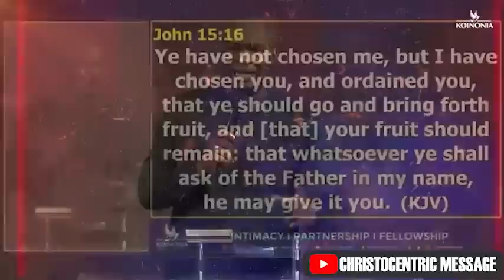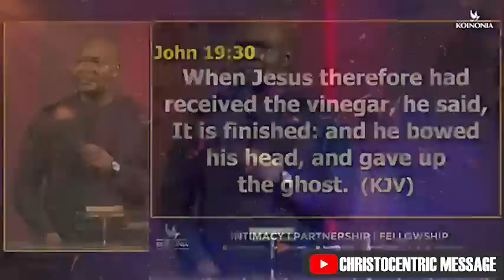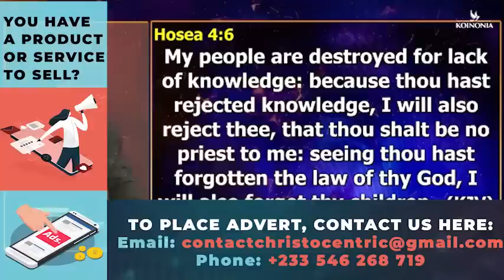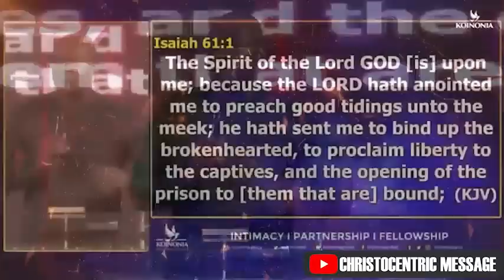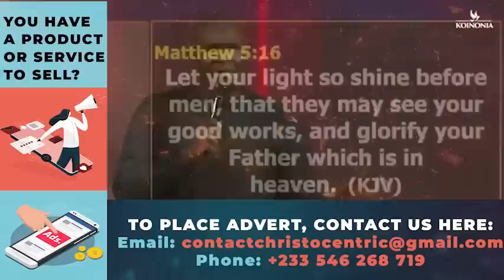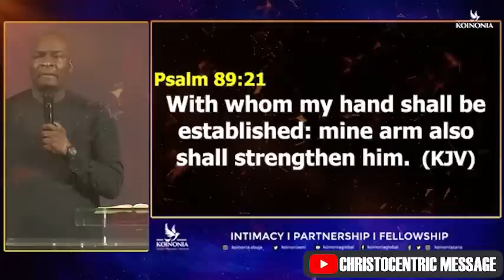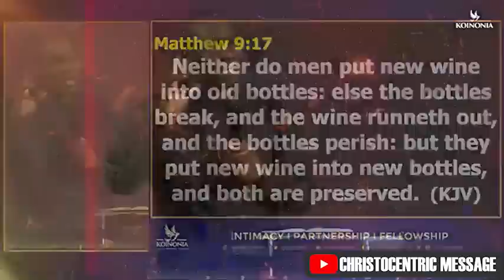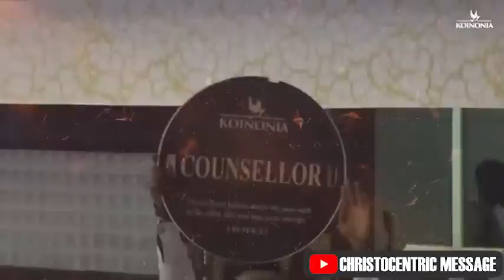THE WAYS OF GOD with Apostle Joshua Selman Koinonia Global